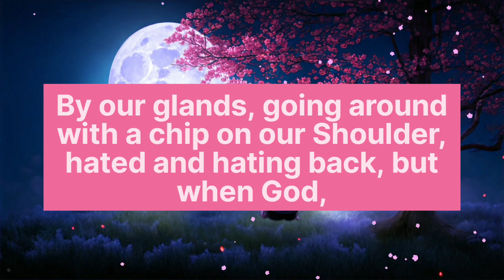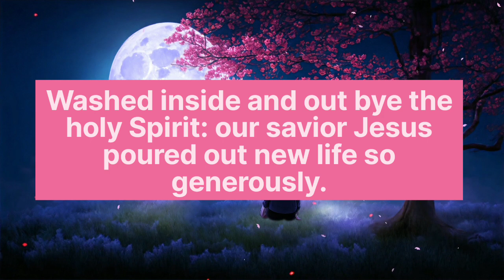11:11 Be Careful Keep Your Eye On Daughter Becouse🙏||God message for you today💕💕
11:11 Be Careful Keep Your Eye On Daughter Becouse🙏||God message for you today💕💕